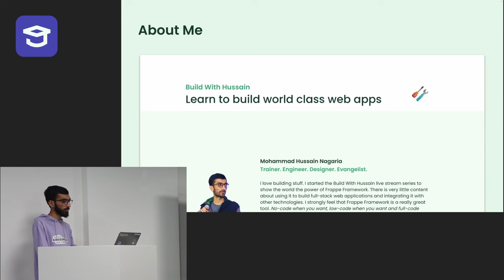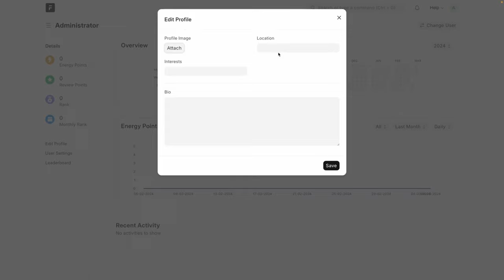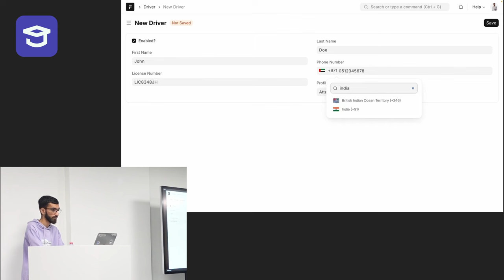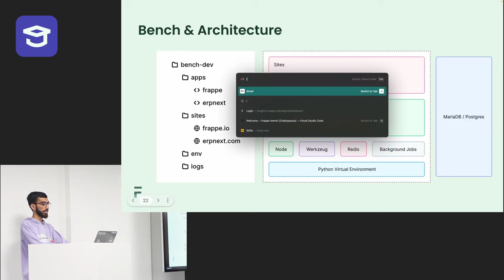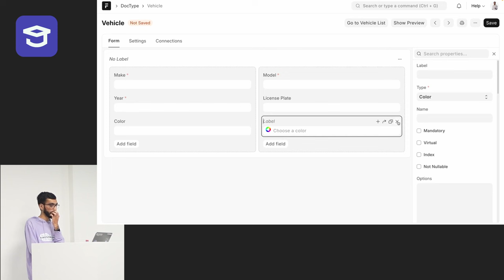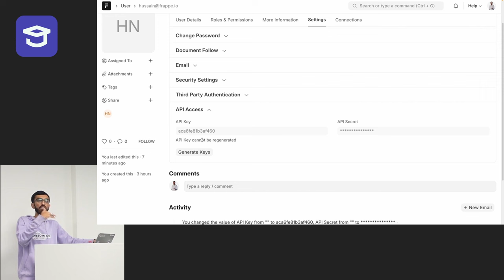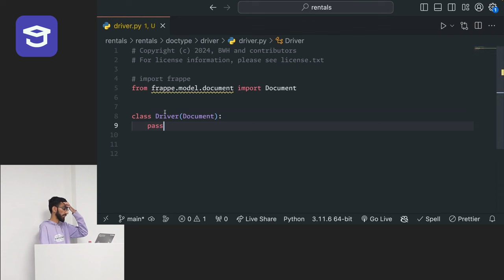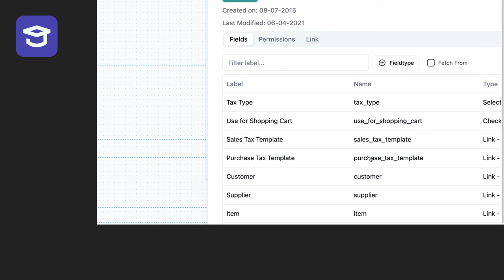Frappe Framework App Development Bootcamp - Day 1 (Dubai, 2024)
(it's FREE!)

This is a recording from our comprehensive in-person Frappe Framework Bootcamp that took place at World Trade Centre, Dubai 🇦🇪🇦🇪

00:00:00 - Introduction
00:11:59 - Training Resources / Manual
00:21:35 - New Site / Bench Tenancy Modes
00:31:39 - Setup Wizard
00:32:14 - Overview of The Desk
00:40:25 - System Settings
00:42:05 - List View (Users)
00:43:30 - Form View (User, New User / Set Password)
00:48:27 - Building Web Pages No-code/Low-code way
00:55:22 - Website Settings / Theme Customisations
01:01:43 -  (Custom) DocType Overview & Creation
01:10:35 - CRUD from UI (Drivers)
01:14:25 - DocField Properties
01:16:50 - Document Naming
01:18:50 - DocType Title Field
01:20:00 - Configuration over Code philosophy
01:20:50 - More of Form View
01:25:10 - BTS of a DocType / The Database Table
01:28:50 - Going into development Realm
01:32:18 - Bench / Architecture of Framework
01:40:28 - Custom Apps
01:42:09 - Relationship between site, apps and bench
01:43:28 - Creating a new app
01:49:43 - Bench Cheatsheet
01:52:11 - Overview of the App Directory
01:58:00 - Module Def / Uniqueness of DocType name
02:05:31 - Going into to Development Mode
02:09:00 - DocType Directory / Files Overview
02:17:34 - Creating Vehicle DocType
02:23:52 - Bulk Data Import & Export
02:34:03 - Form View Image Field
02:41:15 - No-code REST API (v2)
02:57:00 - Understanding Bench Processes / The Procfile
03:19:10 - Virtual DocFields
03:28:38 - Document Lifecycle Hooks / Controller Logic
03:39:04 - Site Python Console
03:40:00 - CRUD using Frappe ORM Python APIs
03:46:20 - System Console
03:50:00 - QnA Start
03:56:18 - Reading content of a File Document
04:03:50 - Viewing ER Diagrams for DocTypes using commit